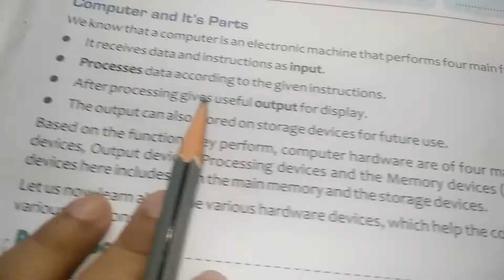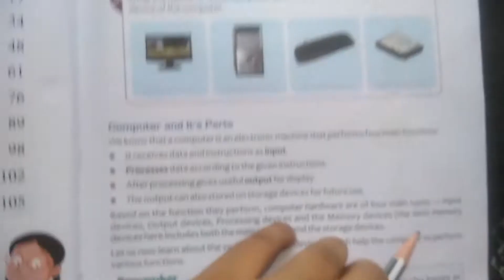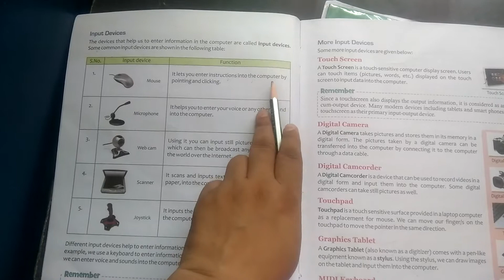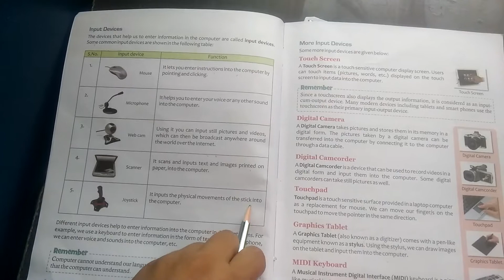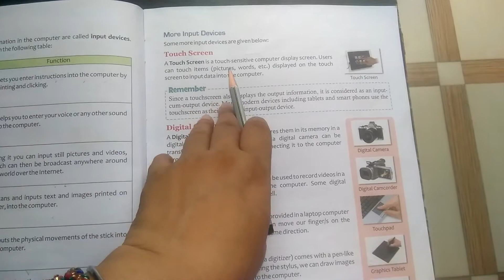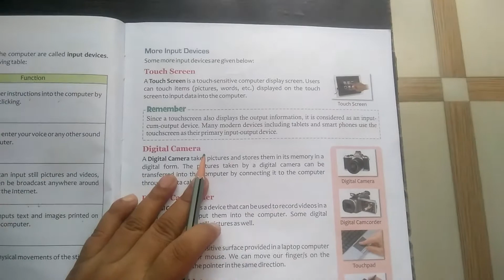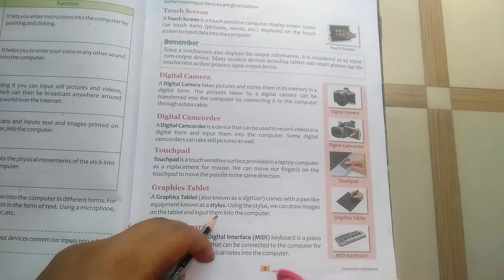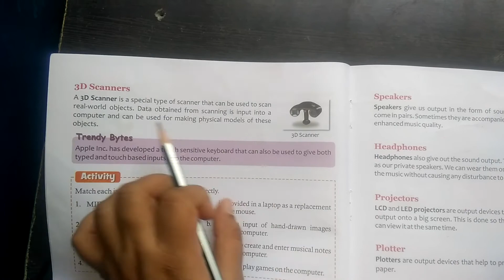10-07-2020 Class 4th Computer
Ch -1 explanation of input devices